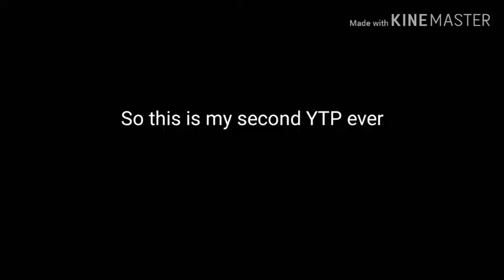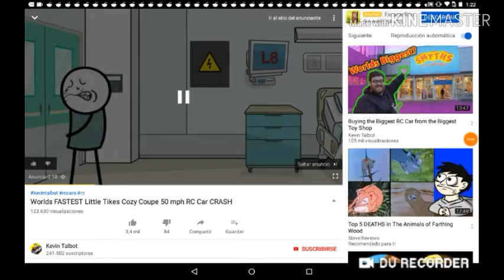(YTP) Mobile game ads are high! (Youtube please dont take this video down)